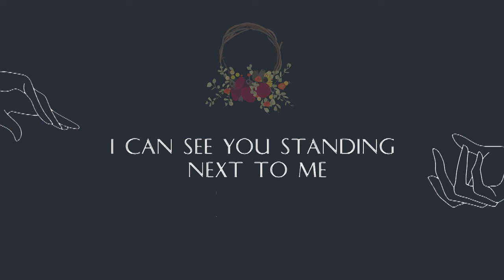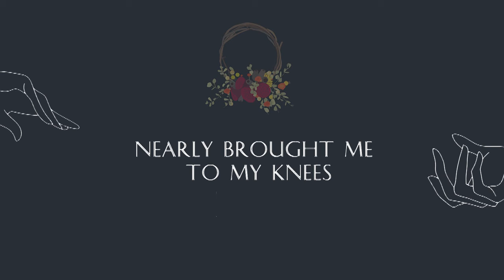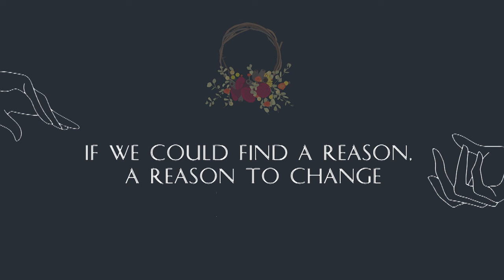Cigarette Daydreams Lyrics|| Cage the Elephant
Cigarette Daydreams by Cage the Elephant
Song: Cigarette Daydreams
Artist: Cage the Elephant
Lyric vid by: Tintinnabulation
Background:Tintinnabulation
Follow Cage the Elephant:
Follow Tintinnabulation:
Thanks,
Tintinnabulation